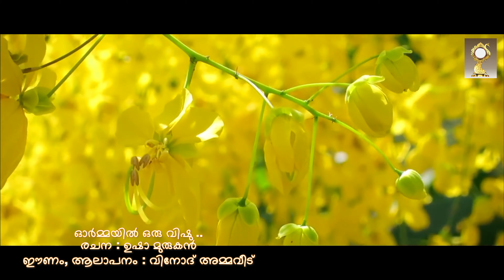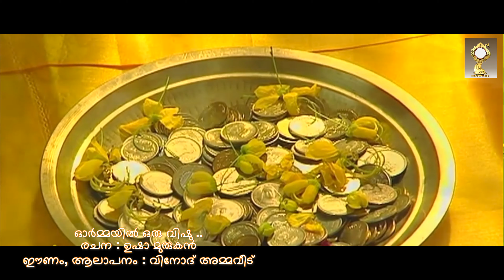ORMAYIL ORU VISHU..| MALAYALAM KAVITHA|VISHU SONG| VINOD AMMAVEED | USHA MURUKAN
മനോഹരമായ ഒരു വിഷു കവിത
രചന : ഉഷാ മുരുകൻ
ആലാപനം : വിനോദ് അമ്മവീട്
Special Thanks to PREMJITH V NAIR

The story of VISHU _ HAPPY VISHU_simple vishu kani
Vishu Acharangal (പഴയ കാല ചില വിഷു ആചാരങ്ങൾ )Ph 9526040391
Vishu Greetings - Vishukkani and the important rituals associated with Vishu
Vishu Pulari | Happy Vishu | Festival Song | 201